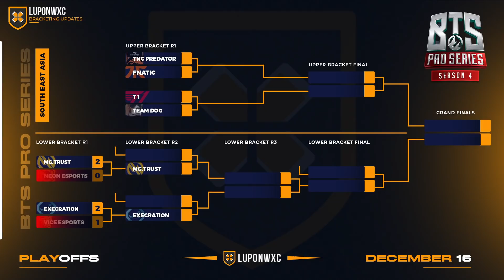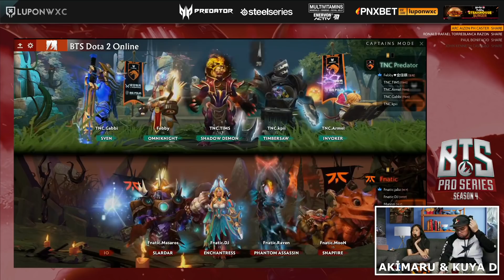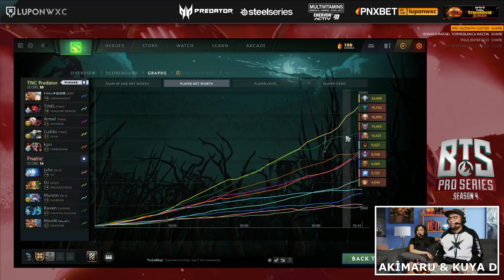TNC Predator vs Fnatic Game 3 (BO3) | BTS Pro Series Season 4 Online: SEA Playoffs